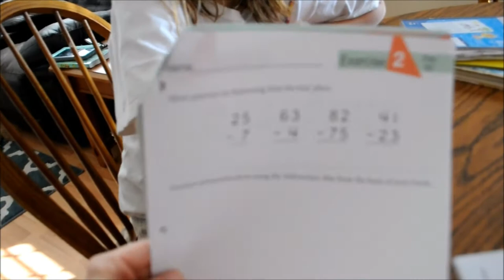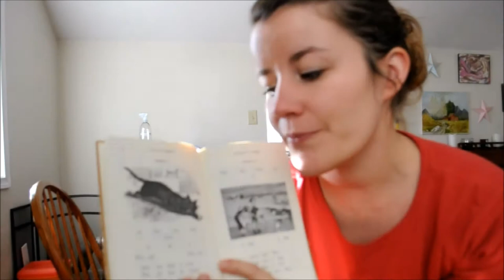SCHOOLWORK & DANCE | DAY IN THE LIFE